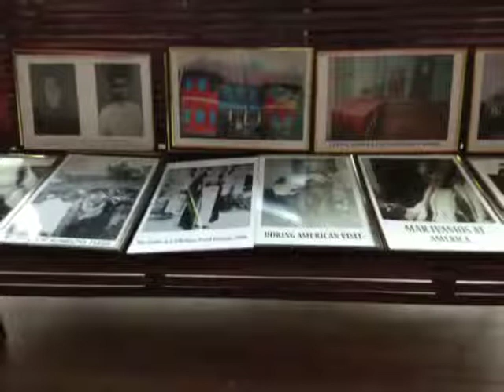Mar Ivanios Smrithi Mandiram at Puthiyakav Mavelikara